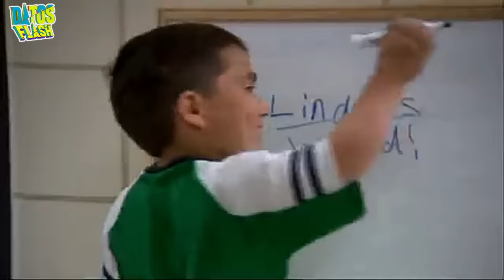😱Veamos "CHIQUITO PERO PELIGROSO" pero sin EFECTOS ESPECIALES!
😱¿Cómo hicieron que un actor de tamaño completo se viera tan diminuto?

Adentrémonos en el fascinante universo de la película "Chiquito pero Peligroso" de 2006.  En este episodio exclusivo, Descubriremos el increíble mundo detrás de cámaras y los secretos de cómo se lograron los asombrosos efectos visuales que hicieron posible la transformación de un actor de estatura completa en un héroe diminuto. Desde técnicas innovadoras hasta trucos digitales, exploraremos el proceso creativo que dio vida a este clásico de la comedia. ¡Prepárate para una inmersión en el arte de los efectos visuales y descubre el mágico proceso de hacer realidad a un "Chiquito pero Peligroso" en la pantalla grande! 🎬✨